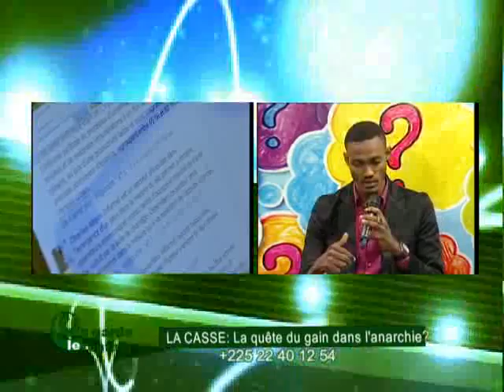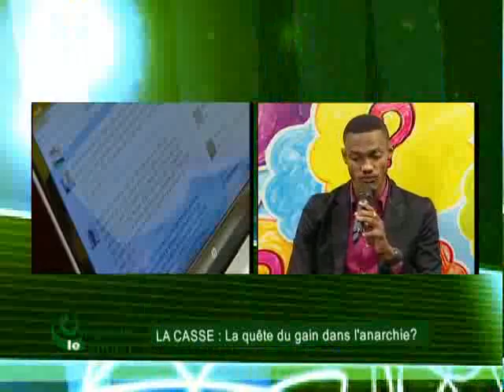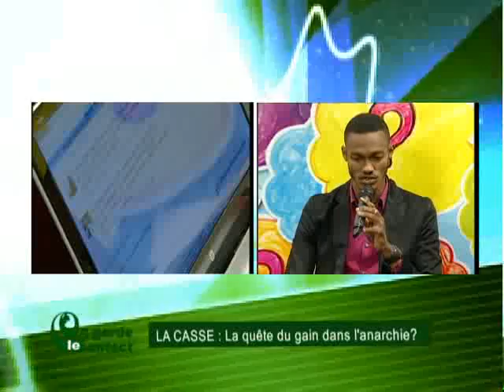On Garde le Contact du 26 Novembre 2013 avec Mohamed K partie 2